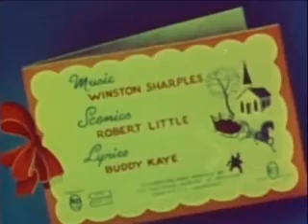Santa's Suprise - Classic Christmas Movie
Five children from around the world follow Santa home on Christmas Eve, and decide to give him some extra help around the workshop.